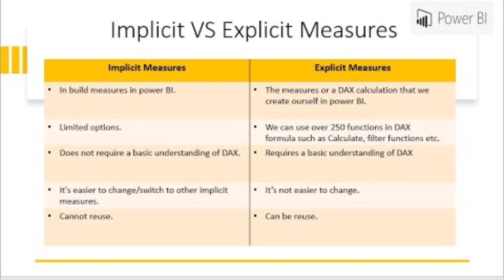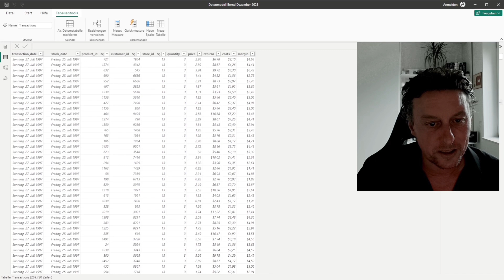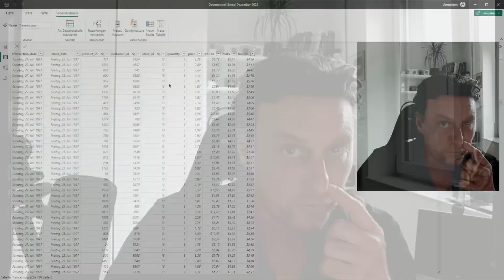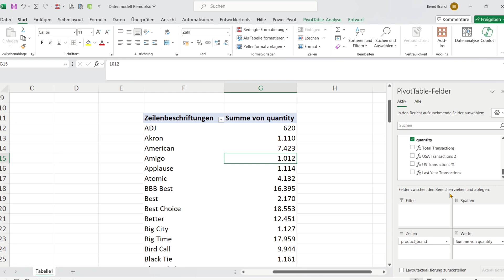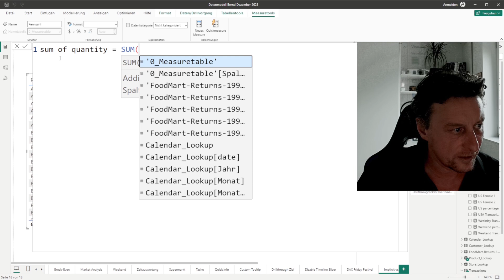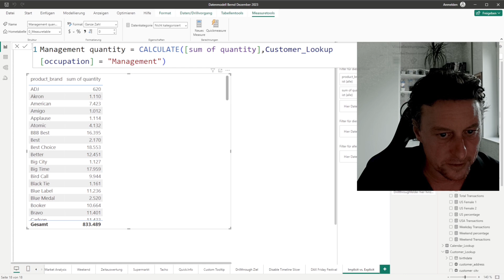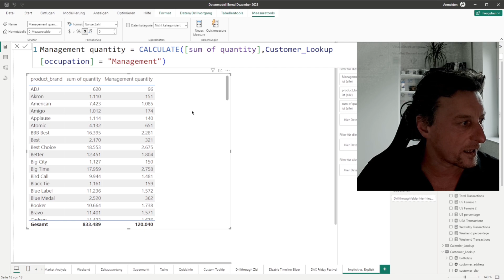Grundlagen zu DAX in Power BI - Implizite vs. explizite Measures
In diesem neuesten Video meiner DAX-Grundlagenserie zu Power BI seht Ihr den ganz wichtigen Unterschied zwischen den so genannten impliziten und expliziten measures und warum Ihr den expliziten measures immer den Vorzug geben solltet. Bei Fragen/Anregungen/Feedback nutzt einfach die Kommentare. Ich freu mich auf den Austausch mit Euch. We got the Power BI. Euer Bernd...